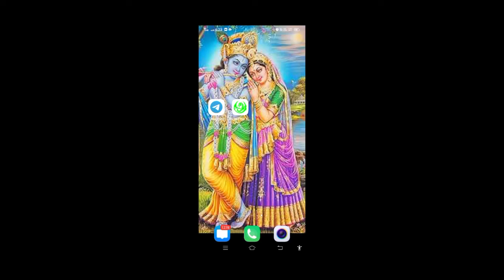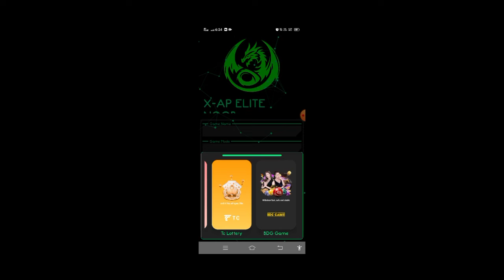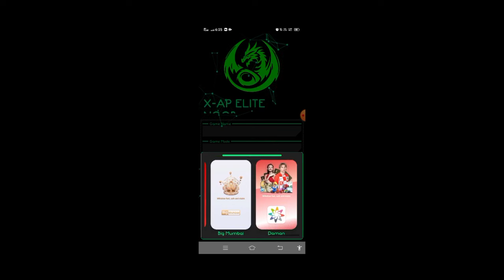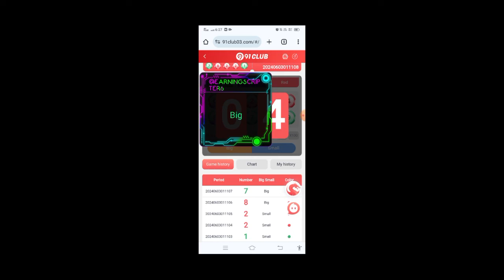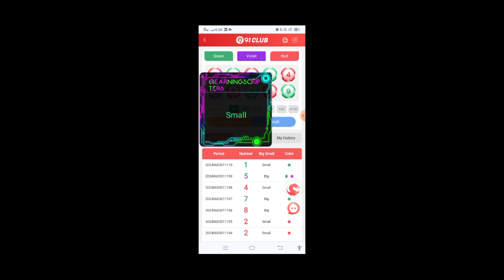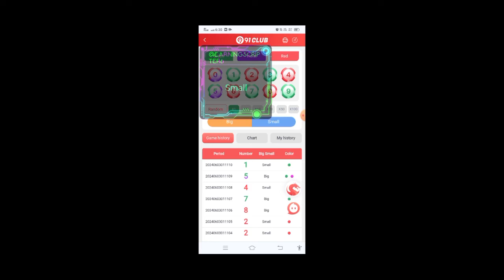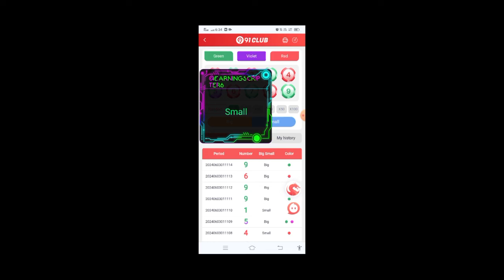வாங்க சாமியோ இஞ்சக்ட்டர் ஆப் | Free Injector | Fastwin | 91Club | Trianga | Earn Money online 2024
வாங்க சாமியோ இஞ்சக்ட்டர் ஆப் | Free Injector | Fastwin | 91Club | Trianga | Tc Lottery | 66 Lottery

Type simply "Vettrinichiyam"

BELOW LINKS ARE COLOUR PREDICTION GAME WEBSITES

1. Website Name : Fast Win

Queries Related:

2. Website Name : Funwin

3. Website Name : 91 Club

4. Website Name : 66 Lottery

(The hacker app is for this website)
(இந்த வெப்சைட்டுகான ஹாக்கர் ஆப் வீடியோவில் கூறப்பட்டு இருக்கிறது)

Queries Related :
fastwin,
fastwin trick,
fastwin recharge problem,
fastwin hack mod apk,
fastwin app se paise kaise kamaye,
fastwin withdrawal proof,
fastwin invite code,
fastwin real or fake,
fastwin colour prediction,
fastwin refer and earn,
fastwin withdrawal processing problem,
fastwin app download kaise kare,
fastwin app real or fake,
fastwin app winning trick,
fastwin app trick,
fastwin app withdrawal,
fastwin app link,
fastwin account blocked solution,
fastwin account kaise banaye,
fastwin account delete kaise kare,
app like fastwin,
about fastwin app,
andar bahar card game tricks fastwin,
amit bharti fastwin,
andar bahar fastwin trick,
about fastwin app in telugu,
fastwin bank account delete kaise kare,
fastwin bank account add,
fastwin band ho gaya kya,
fastwin bonus,
fastwin best prediction channel,
fastwin best tricks,
fastwin band ho gaya,
fastwin bug,
fastwin bomb trick,
fastwin band,
best fastwin prediction telegram,
best tricks for fastwin,
best time to play fastwin,
best fastwin hack,
best app like fastwin,
best earning apps like fastwin,
big daddy vs fastwin,
best website like fastwin,
best fastwin telegram channel,
fastwin fast time,
fastwin colour prediction tricks,
fastwin colour prediction hacking app,
fastwin customer service,
fastwin complaint process,
fastwin colour prediction hack download kaise kare,
fastwin colour trading,
fastwin crash game,
fastwin colour prediction app,
fastwin code,
colour trading tricks fastwin,
colour trading fastwin,
color prediction game tricks fastwin,
colour prediction fastwin,
colour trading kaise kare fastwin,
ca toolbox fastwin withdrawal,
colour trading hack fastwin,
colour prediction kaise khele fastwin,
color trading kaise kare fastwin app,
colour prediction app fastwin,
fastwin download kaise kare,
fastwin download link,
fastwin dice game trick,
fastwin deposit kaise kare,
fastwin deposit problem,
fastwin deposit,
fastwin daily check in,
fastwin dice,
fastwin dice game how to play,
fastwin dice trick,
dt premium hack fastwin download kaise kare,
dx fastwin hack app download,
dice fastwin,
dice game fastwin,
dx fastwin app download,
download fastwin,
dx fastwin hack download link,
dx fastwin download link,
dx fastwin apk download,
fastwin earning app,
fastwin earning tricks,
fastwin earning,
fastwin error problem,
fastwin easy trick,
fastwin everyone order not showing,
fastwin error 01,
fastwin earning tricks tamil,
fastwin everyone order problem,
fastwin earning app tamil,
evinrude fastwin 18,
earning apps like fastwin,
evinrude 18 hp fastwin,
evinrude 18 hp fastwin carburetor,
earning app fastwin,
evinrude fastwin,
winstar fastwin,
how to refer and earn in fastwin,
how to win every match in fastwin,
how to earn money in fastwin trick,
fastwin free recharge hack,
fastwin fast parity trick,
fastwin free recharge,
fastwin fake or real,
fastwin free recharge tricks,
fastwin free hack,
fastwin fast parity hack,